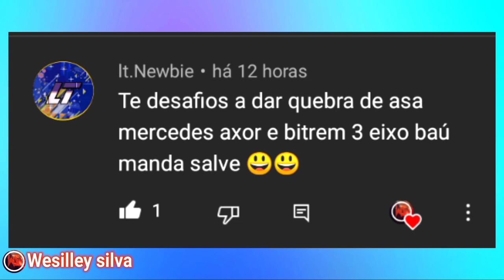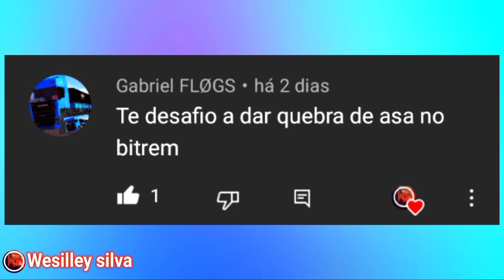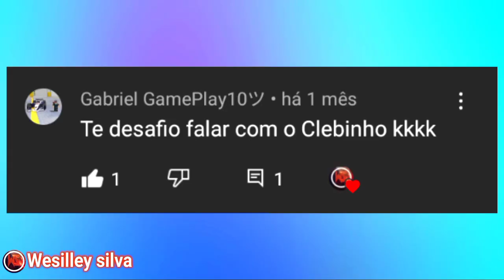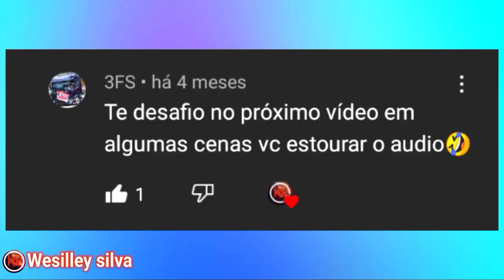DESAFIOS DOS INSCRITOS #17 (WTDS) - Clebinho me paga🤡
Sejam todos bem vindos(a) ao canal Wesilley Silva onde a zueira não tem limites, se voçê gosta de muita zueira te convido à assistir um video, é se voçê gostar voçê pode se inscreve por que assim voçê vai me motivar a trazer mais conteúdo no estilo de Gameplays com zueiras.

 Metas

100 inscritos ✔
200 inscritos✔
300 inscritos✔
400 inscritos✔
500 inscritos✔
600 inscritos✔
700 inscritos✔
800 inscritos✔
900 inscritos✔
1000 inscritos❌

Videos semanais

Sobre

Meu celular: Lg K40S
Memoria: 32 gb
Gravador: Mobizen, mobizen Lg
Editor: KineMaster

CANAIS PARCEIROS